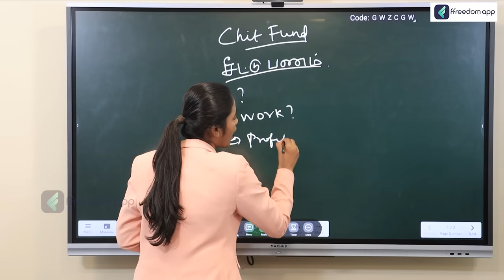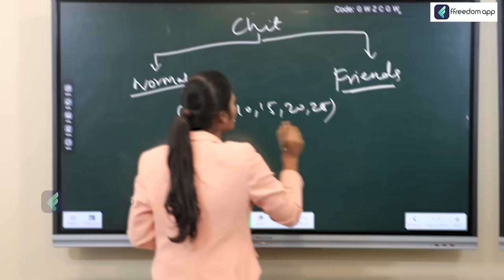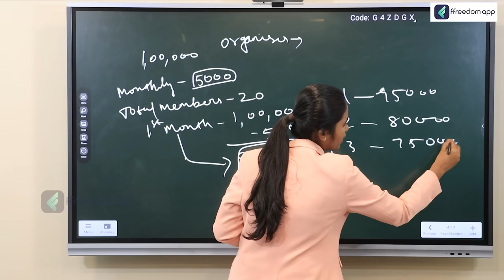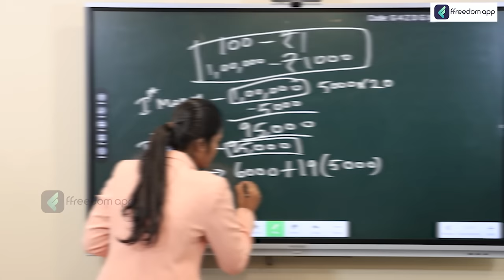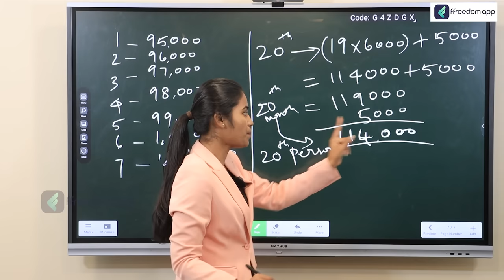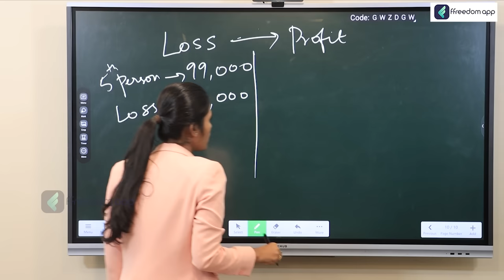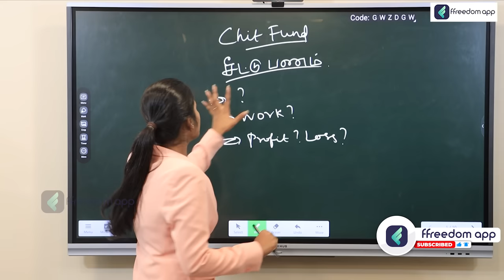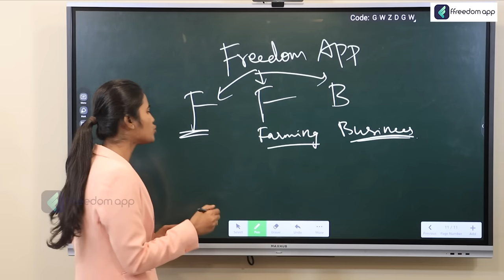How Chit Fund Works ? | How to Calculate Interest on Chit Amount | Chit Fund Explained in Tamil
Chit funds are a type of financial arrangement where a group of individuals come together and contribute a fixed amount of money at regular intervals. The total contribution forms a common pool or "chit," and the participants take turns receiving the entire pool amount through an auction or lottery system. Chit funds are often used for savings, investment, or to meet specific financial goals.